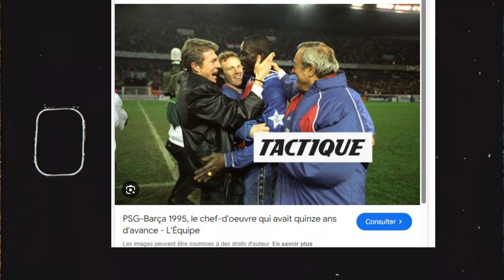KYKY s'en va !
MBAPPE ne sera plus un joueur du PSG l'année prochaine après plus de 7 saisons au club!

Une nouvelle qui ne me plait pas forcément!